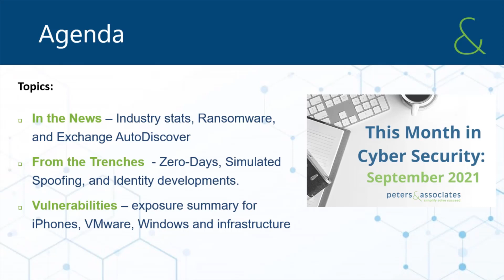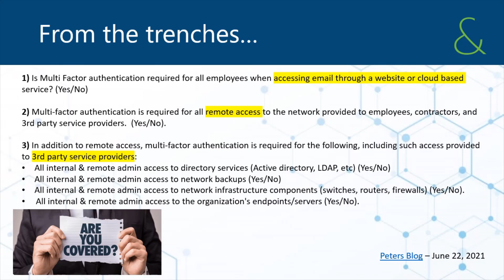Sept TMIC 2021 Snippet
If 2020 has taught us anything, it's that cyber threats await us around every corner. Even though every threat may not be relevant to you, it's crucial to understand them. Here is a snippet from Peters & Associates 30-minute webinar to breakdown each threat and even help break down their applicability to small and medium-sized businesses. View the full video to learn more.